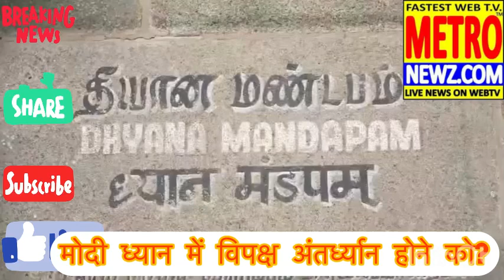ध्यान साधना में लीन हुए प्रधानमंत्री नरेंद्र मोदी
Metronewz: *_साधना में लीन हुए प्रधानमंत्री नरेंद्र मोदी_*

*_प्रसिद्ध विवेकानंद रॉक मेमोरियल में 45 घंटे की ध्यान साधना जारी।_*

*_इस दौरान पीएम मोदी ने अपनी डाइट में नारियल पानी और अन्य तरल पदार्थों को ही शामिल किया है।_*

*_एक जून को ही ध्यान समाप्ति_*

*_पीएम मोदी का 45 घंटे का ध्यान 1 जून को समाप्त होगा। इसी दिन लोकसभा चुनाव 2024 के अंतिम चरण का मतदान होना है। उसी दिन शाम को एग्जिट पोल आएंगे।_*

*_एक जून को ध्यान समाप्ति के बाद कन्याकुमारी से प्रस्थान करने से पहले मोदी संभवतः स्मारक के बगल में स्थित तमिल कवि तिरुवल्लुवर की प्रतिमा देखने भी जाएंगे।_*

*देह शिवा वर मोहि इहै सुभ करमन ते कबहूं न टरौं न डरौं* अरि सों जब जाइ लरौं निश्चय कर अपनी जीत करौं* *गुरु गोबिंद सिंह जी*
  *उमापति महादेव की जय*
         *हर हर महादेव *
*भांग के चढाये भवसागर सों पार करे,
विल्वपत्र के चढाये विपत्ति हर लेत है।
कहें कवि केशव दास ऐसे है
गाल के बजाये से निहाल कर देत है।
*शुभकामना और मंगलबधाई*
 एक सुखदजीवन के लिए मस्तिष्क में सत्यता,
       होठों पर प्रसन्नता और हृदय में पवित्रता जरूरी हैं।
          जिसका मन मस्त है.
उसके पास समस्त है!

*Metro Newz TV/ MetroNewZChannel on YouTube*

     *Please Send us your recorded video /message on any news/Issue for coverage on MetronewZ* *